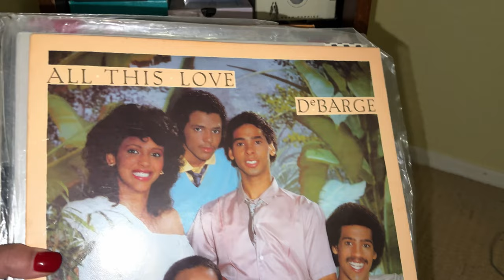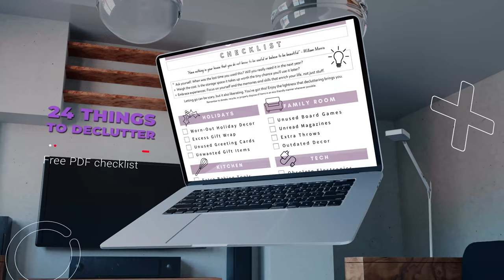10 Practical Eye-Opening Lessons from Decluttering a Whole House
Let's conclude this series of decluttering my parents' home of 15 years and their memories of 55+ years in this video by sharing with you the 10 Things I Learned. Hopefully, they will help if you ever have to declutter a mountain of memories. Thanks for joining me and supporting me on this journey.

📚 Books about Decluttering:
1. Decluttering at the Speed of Life: Winning Your Never-Ending Battle with Stuff (by Dana K. White)

2. The More of Less: Finding the Life You Want Under Everything You Own (by Joshua Becker)

3. The Joy of Less: A Minimalist Guide to Declutter, Organize, and Simplify (by Francine Jay)

4. Keep the Memories, Lose the Stuff: Declutter, Downsize, and Move Forward with Your Life (by Matt Paxton)

📸 The Equipment I Use:

1. CANON 70D
2. LIGHTING SET
3. RODE MIC
4. BLUE SNOWBALL CONDENSER MIC
5. PNY 128GB HIGH-SPEED SDXC MEMORY CARD